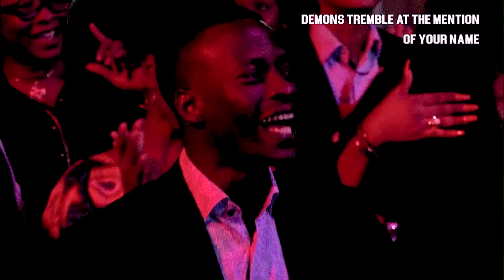Showers Of Goodness | Powerful Praise Session With COZA City Music At COZASundays | 11-06-2023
Come together with all of creation to offer praise and worship to the Creator of everything. Your very purpose of existence is to continuously give glory to Him.

Service: COZA Sunday Service (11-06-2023)